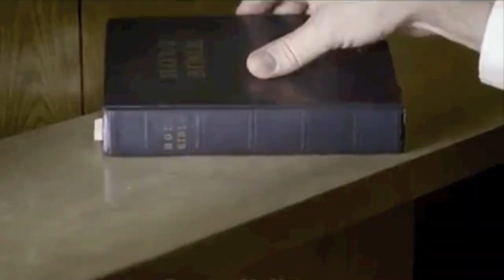Sometimes It Takes A Mountain (Sermon Clips)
“Sometimes it takes a mountain, to Trust you & Believe”

It took a Mountain for God to get ahold of us. Mount Calvary, Where God’s Son, Jesus Christ Died & Gave His Precious Blood to Set us Free from sin. Through Calvary, Jesus has Opened the Door of Salvation wide. Now anyone who BELIEVES in Him & The Blood He Gave There on the cross, WILL be Saved. Remember Abraham? The Bible Says; “Abraham BELIEVED God, and it was counted unto him for Righteousness.”   When God Told Abraham to take his son to Mount Moriah, and offer him as a sacrifice for sin (a picture of What God Would Do for us), Abraham BELIEVED that God would Provide a Substitute to Pay for our sins (Gen.22:8). In the midst of confusion, Abraham knew that his God would not let him down. He knew that His God was A God of Love, A God of Kindness, A God of Forgiveness, A God of Mercy, A God of Resurrection, A God of Provision. He Trusted & Praised God ahead of time (out of Faith), for a Divine Substitute, Believing God for Righteousness (that’s what makes Praise so powerful, Faith). Abraham walked up that mountain singing, 'I just feel like something Good is about to happen. I just feel like something Good is on its way.' And he walked down singing, 'Only Believe, only Believe. All things are possible, if you only Believe.' God did not Fail Abraham, and He NEVER will Fail anyone who Believes In Him. God Provided, He Gave His Son, Jesus Christ, Who Took our sin away & Gave us Life, Righteousness & all we need, through His Precious Blood. Like Isaac (on the alter), we all deserve death & Judgement, but by Faith In Jesus (our Substitute), we are Forgiven by God, Given Eternal Life, and Given Jesus' Perfect Righteousness. It’s Amazing Love & Grace.  Abraham didn’t try to earn anything from God, He simply Believed and God Forwarded Righteousness & Redemption to him, through the guarantee of Jesus' Victory. And Jesus was beyond Victorious, He Won it all & Finished it ALL. So God has Set Abraham as our example, we are to walk in Faith as he did. We are to put away all works, put away all ritual, put away all law, put away the priest, put away the pope, put away the sabbath day, put it ALL away - because it merits us NOTHING. Now, everything is summed up in one word, BELIEVE. “Believe on The Lord Jesus Christ, and thou shalt be Saved, and thy house.” Just Believe In Jesus & Live. That's all. But, it has to be made clear that our Salvation is ONLY Secured on the basis of our CONTINUED Faith In Jesus Christ. If we stop Believing & walk away from God’s Love & Grace, we will lose our Salvation. It’s ONLY guaranteed by our continued FAITH In Jesus & The Blood that He Gave (Heb.10:38-39). So, we must daily, with the Help of God’s Spirit, walk In Faith. Today, if you only ask God to Forgive your sins, and BELIEVE in His Son, Jesus Christ, you WILL be Saved, and you WILL Live Eternally in Heaven. But, time is running out & none of us are assured of another moment in this life, so don’t wast time or opportunity - hell has proven missed chances to be fatal, BELIEVE In Jesus Christ, NOW. God Loves you so much.

Performance: Gaither Vocal Band

-Featuring-
Adrian Rogers
Billy Graham
Bob Cornell
David Jeremiah
Donnie Swaggart
Franklin Graham
Jerry Hunt
Jimmy Swaggart
Matthew Hagee